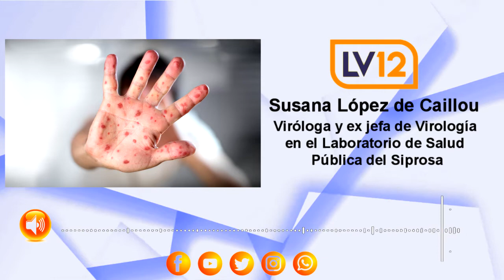Susana López de Caillou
Viróloga y ex jefa de Virología en el Laboratorio de Salud Pública del Siprosa